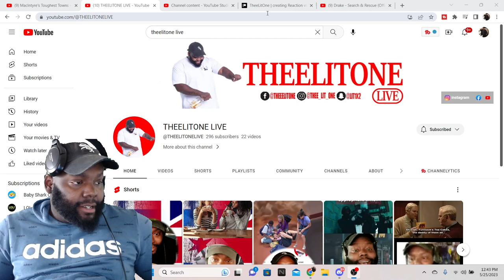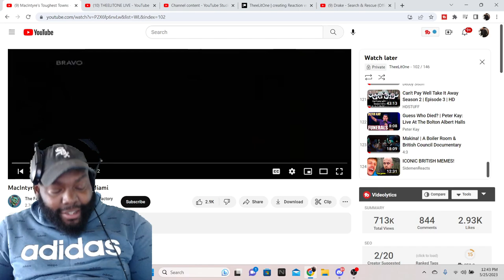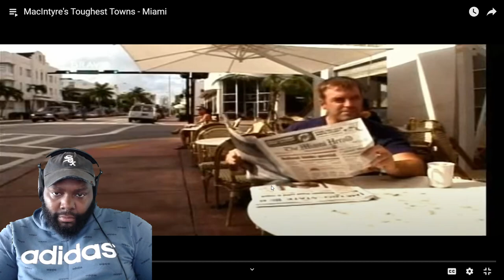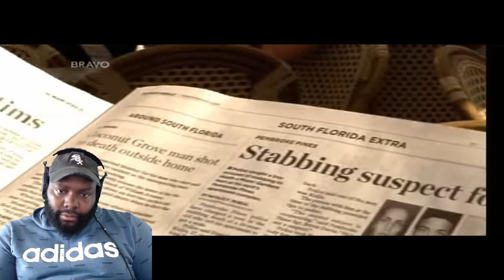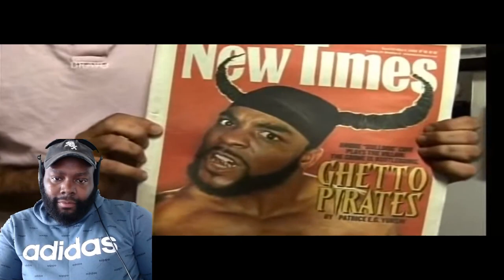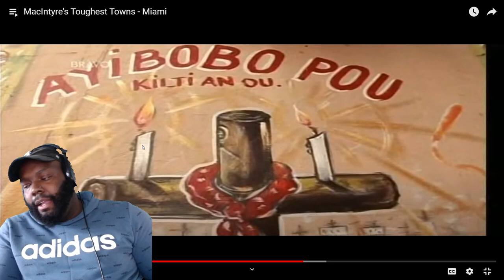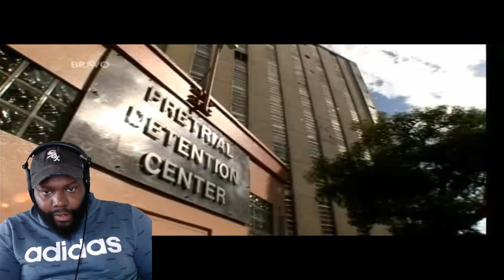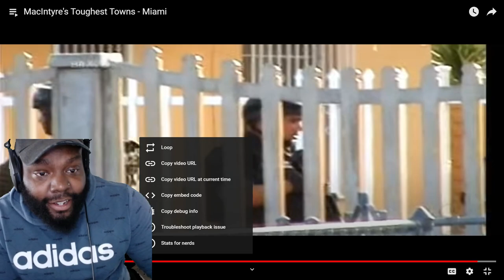MACINTYRE'S TOUGHEST TOWNS - MIAMI THEELITONE REACTION VIDEO